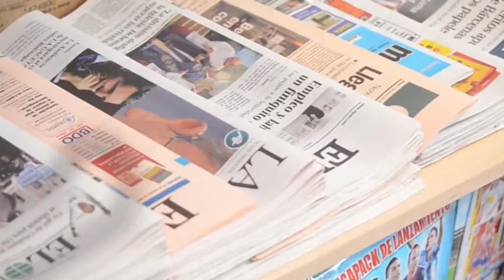¿Calienta motores campaña mediática para vender `vacío de poder´ en Cuba?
Leíamos en decenas de medios internacionales una supuesta “revelación” del expresidente uruguayo José Mujica, tras su viaje a Cuba: la decisión de Raúl Castro de abandonar la presidencia de su país. Edición: Esther Jávega.